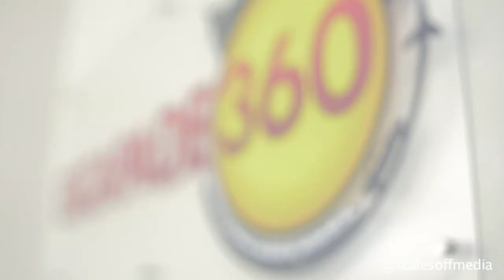Scales Off Media - 60 Second Commercial Show Reel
Compiled short showreel of commercial work